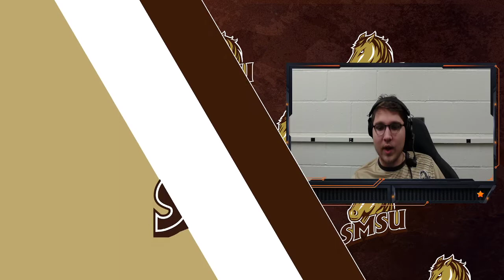SMSU vs Ferris State University - 2022 Spring Season - Game #1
VOD of Mustangs Rocket League against Ferris State Crimson
2022 Spring Season | Rocket League Game 1